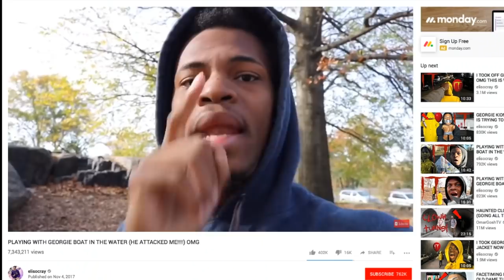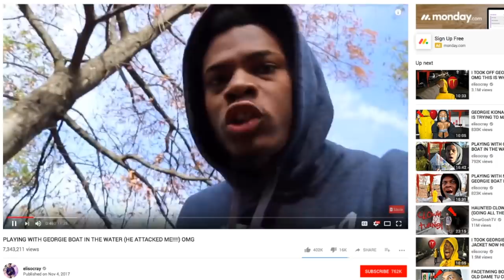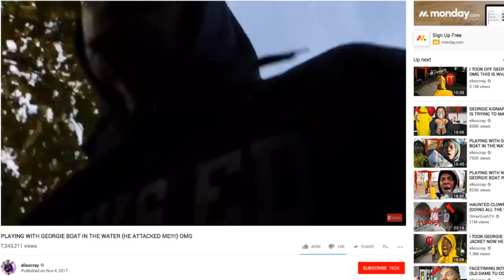How Does This "Content" Succeed On Youtube?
Elisocray is known for his 3 a.m. challenge videos, awful clickbait, dame tu cosita content, and more terrible Youtube content about the movie IT with Georgie and Pennywise. He even made a video about getting pennywise pregnant. all around, this man's content in unbearable.